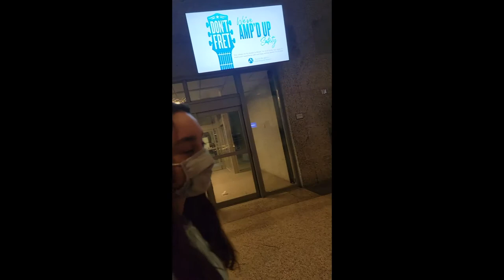I pranked my daughter. Getting ready to move across states. 5th wheel camper living vlog.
In this video, I commence my vlog series about living full time in a 5th wheel camper. As I was getting ready to move out of TX I was also looking forward to my daughter's visit regardless of the total chaos going on in the house.  I played a prank on one of my other daughters in order to make her sister's visit a surprise. Totally worth her annoyance at me until she realized what the truth was.
Does anybody else ever do things like that?
What do you think about letting go of traditional house living and living in a camper? Let's chat about it.